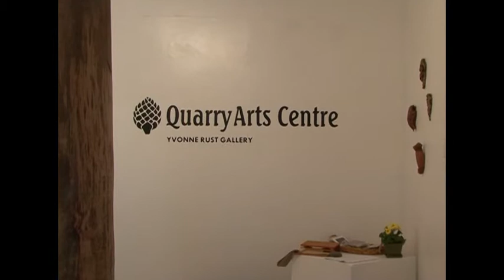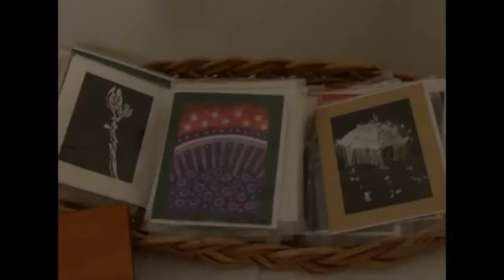Earthmother Opening 2010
The opening of the art exhibition 'Earthmother' in Whangarei, New Zealand in 2010.